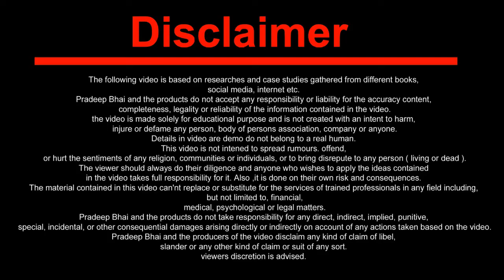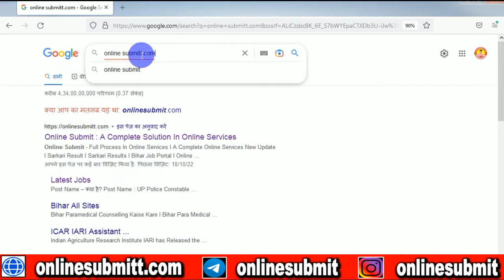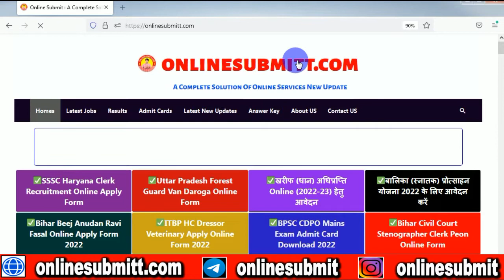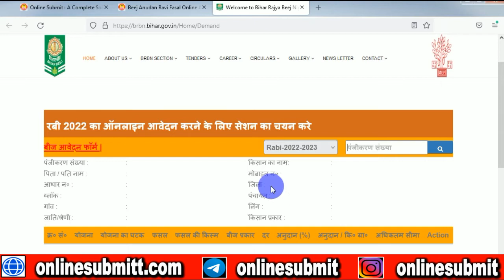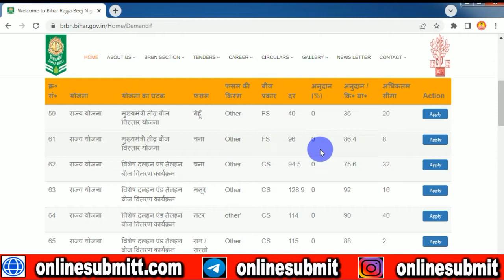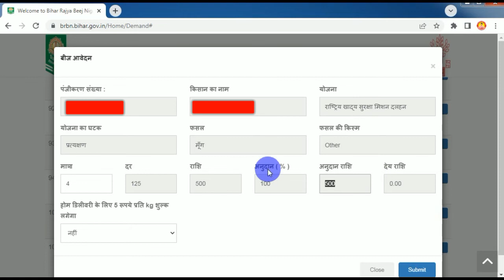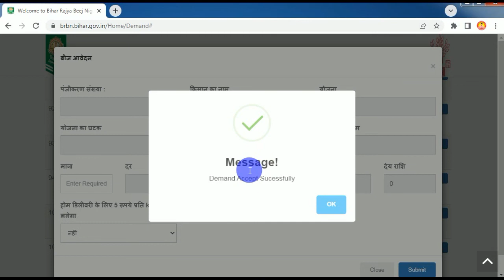bij anudan online apply 2022 l beej ke liye online form kaise bhare l फ्री बीज ऑनलाइन मंगाए l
**Tags,
bej anudan online apply form 2022,
be ke liye aavedan kaise kare,
bej bhandaval yojna,
bij anudan aavedan,
bej online form kaise bhare,
beej anudan ka form kaise bhare,
bihar beej anudan online apply form 2022,
bihar bij anudan online form kaise bhare,
bihar beej anudan ka form kaise bhare,
bihar me free me bij ke liye online kaise kare,

**Main Tags,
BIHAR BEEJ ANUDAN ONLINE FORM KAISE BHARE,
BIHAR BEEJ ANUDAN KA ONLINE KAISE KARE,
BIHAR BIJ ANUDAN ONLINE KAISE KARE,
BEEJ KE LIYE FORM KAISE BHARE,
BIHAR ME BEEJ KE LIYE ONLINE KAISE KARE,

Mobile - XXXXXX4574